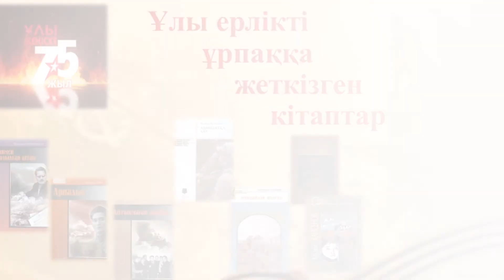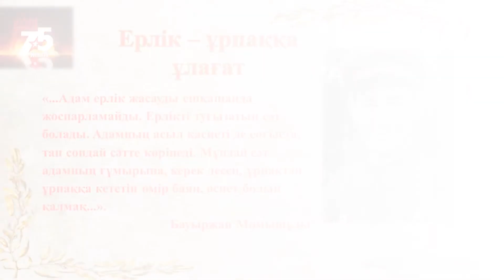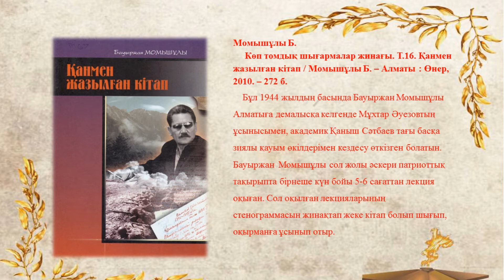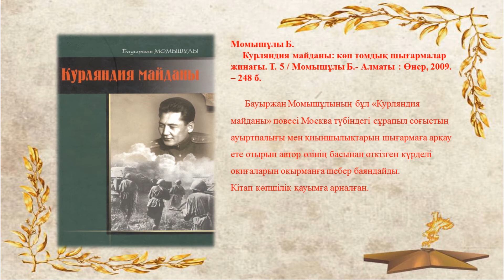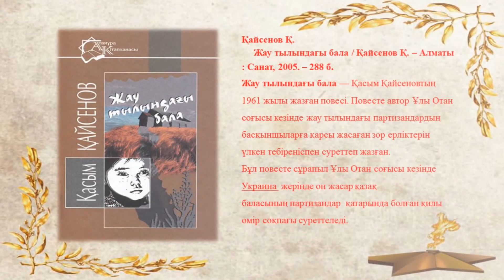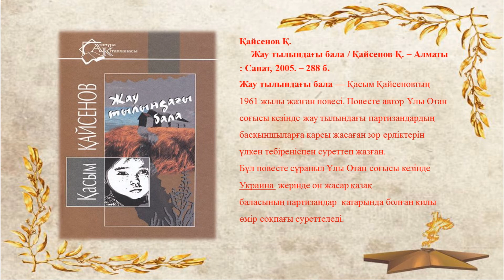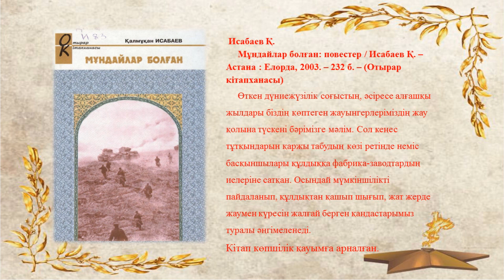Виртуалды кітап көрмесі «Ерлік ұрпаққа – ұлағат», АБ, маусым 2020